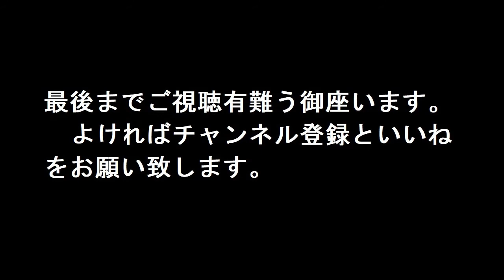ネーティブアメリカンの暗黒の歴史(この事は白人には話せません)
アメリカ大陸の白人たちの上陸と、インディアンとの認識の相違
「彼らは理想的な奴隷となるだろう」クリストファー・コロンブスはそう日記に記しています。
1492年10月、白人たちはついに「新大陸を発見」します。
はじまったのは、虐殺と弾圧の歴史でした。
コロンブスが最初の上陸でアメリカ大陸に滞在していたのは、1492年10月から翌年5月までのわずか7ヶ月。
そのあいだに繰り広げられたのは、虐殺と伝染病によるおびただしい死でした。
このとき白人たちは重大な認識のあやまちをします。